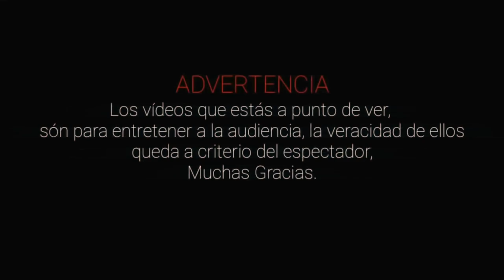TOP CASOS PARANORMALES que te Causaran Pesadillas vol.18 l Pasillo Infinito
Te presentamos TOP CASOS PARANORMALES que te Causaran Pesadillas, lo que veras te dejara sorprendido.